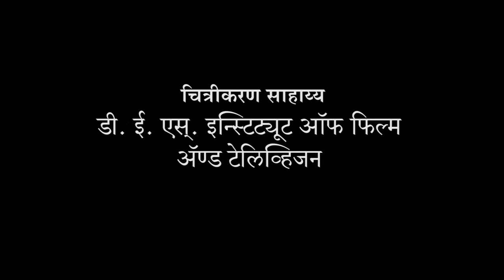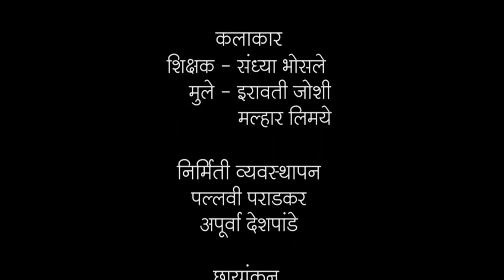गुणाकार ७ : Slap the paper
3rd, Gunakar, गुणाकार,